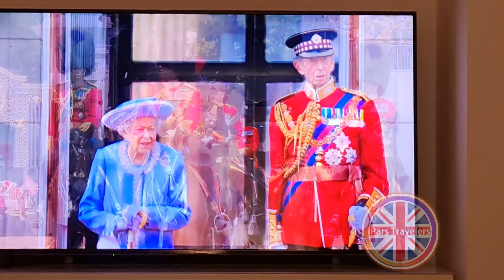The Queen`s Platinum Jubilee 2022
اگه دوست دارین می تونین منو با لینک زیر سابسکرایب کنین فضولای بی تربیت